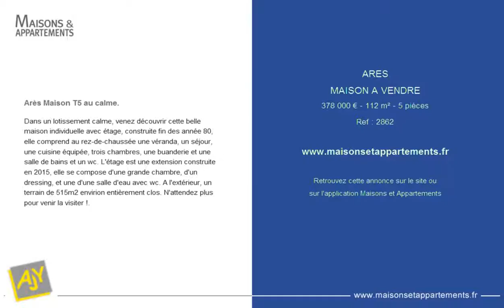ARES - MAISON A VENDRE - 378 000 € - 112 m² - 5 pièces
Référence : 2862

Arès Maison T5 au calme.
Dans un lotissement calme, venez découvrir cette belle maison individuelle avec étage, construite fin des année 80, elle comprend au rez-de-chaussée une véranda, un séjour, une cuisine équipée, trois chambres, une buanderie et une salle de bains et un wc. L'étage est une extension construite en 2015, elle se compose d'une grande chambre, d'un dressing, et une d'une salle d'eau avec wc. A l'extérieur, un terrain de 515m2 envirion entièrement clos. N'attendez plus pour venir la visiter !.

Cette annonce vous est proposée par l'agence AJY IMMOBILIER